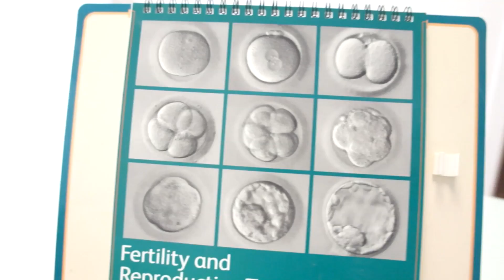Devo esperar a epidemia de zika passar para engravidar?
Quer engravidar e não sabe se é o momento certo devido à epidemia de zika vírus? A primeira questão é: qual é a sua idade? Eu explico neste vídeo. Clique e saiba a resposta!